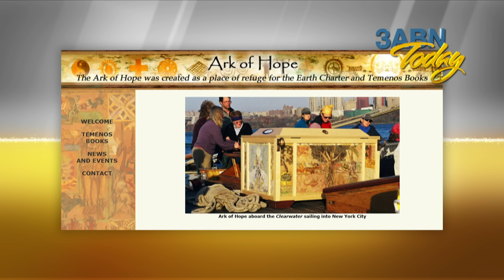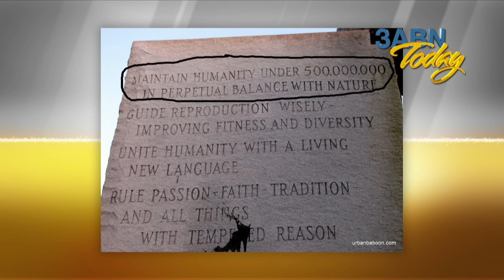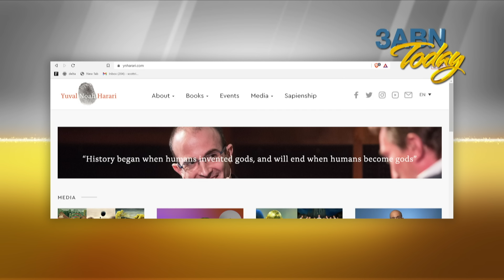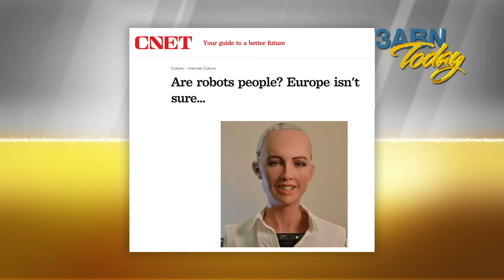Technology and End-Time Events | 3ABN Today Live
Advanced technology can help us in spreading the gospel, but Satan will always use it for evil. How can we stay safe in today’s world? Find out as Pastor John and Angela Lomacang host Scott Ritsema on tonight’s 3ABN Today Live.

TDYL230034